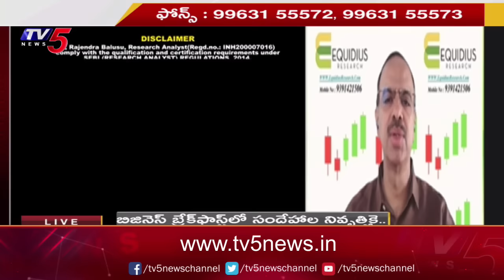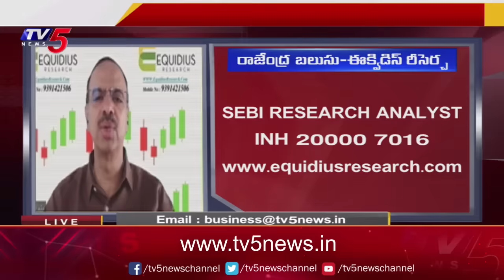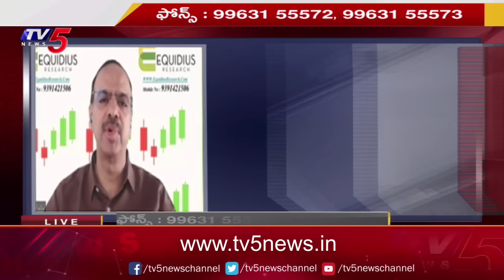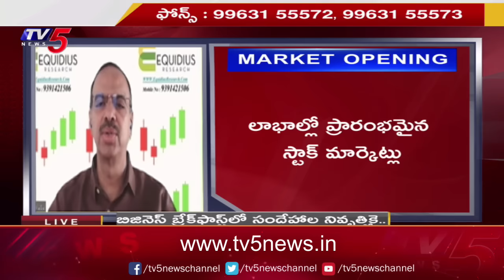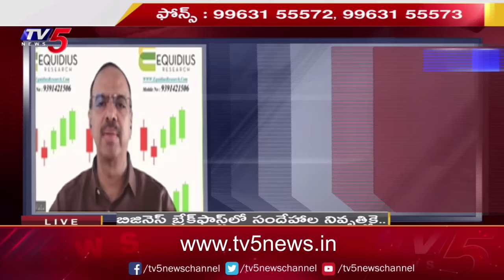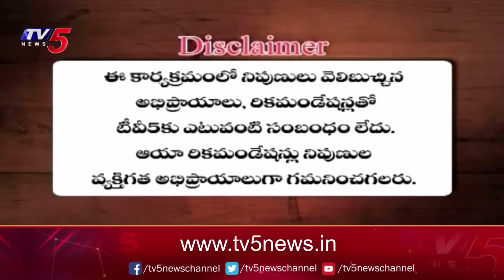Business Breakfast | Stock/Share Market News | 12-01-2024 | TV5 News Live